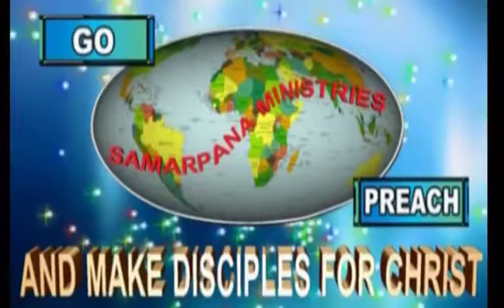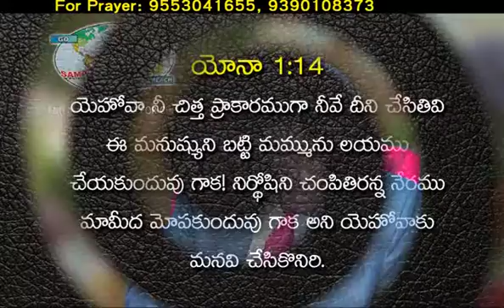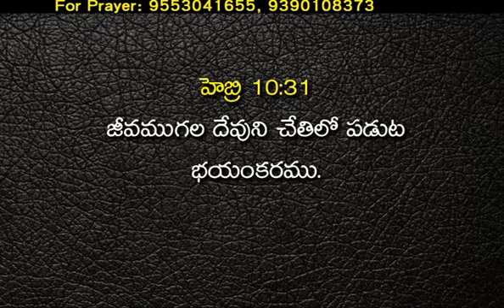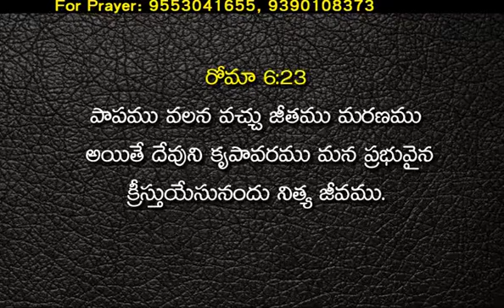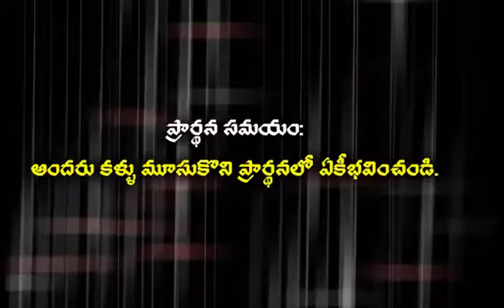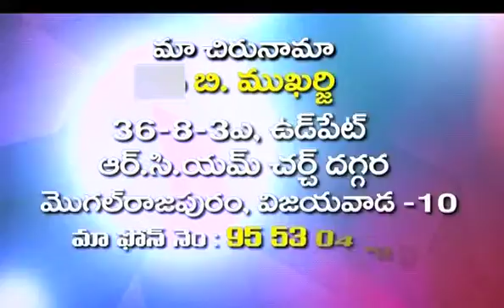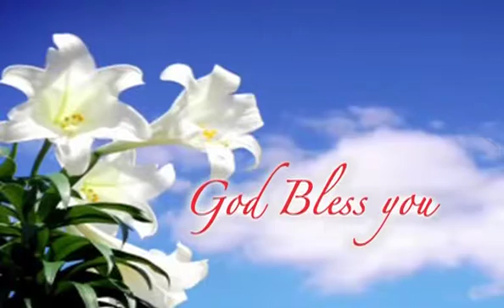పారిపోతున్న ప్రవక్త| ( The book of Johnah) | Bro B Mukhaerjee |Samarpana Sandeshalu